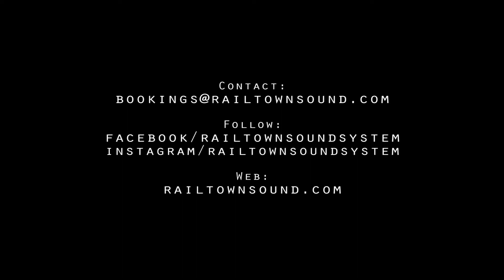Railtown Sound System Live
full track - No Sacrifice, is available on soundcloud.